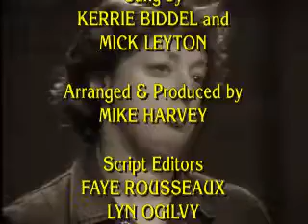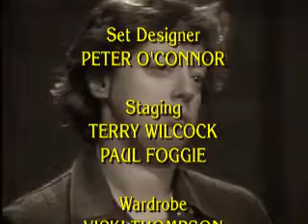prisoner cell block h ep 408 in Sons & Daughters style ending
Prisoner cell block h ep 408 with Sons & Daughters credits & theme music